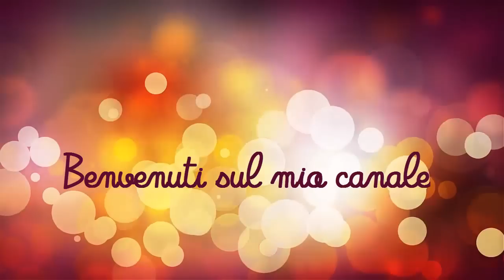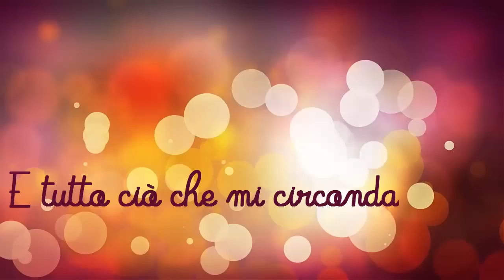Trailer del canale!